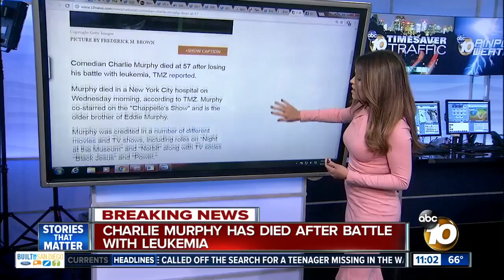10News at 11am Top Stories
Wednesday Headlines for April 12, 2017